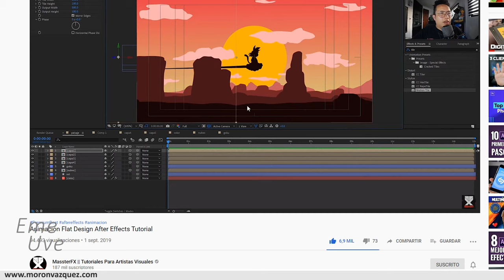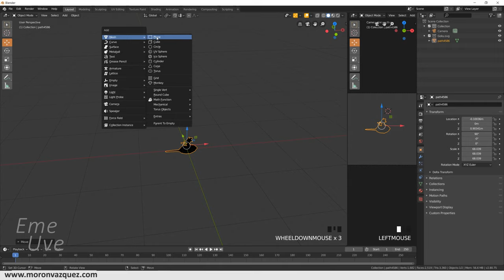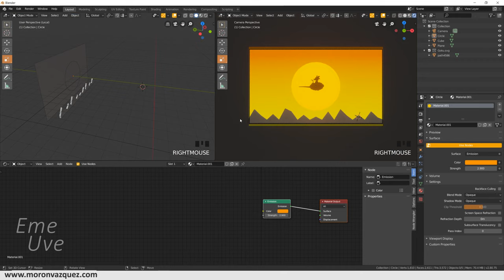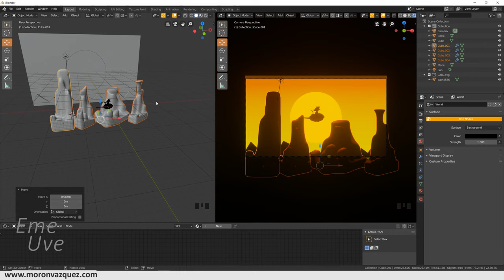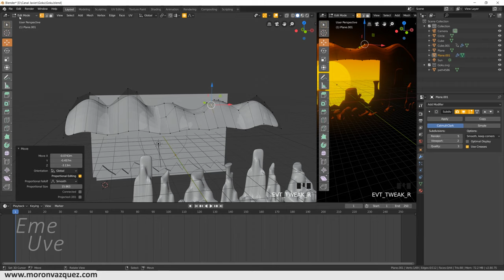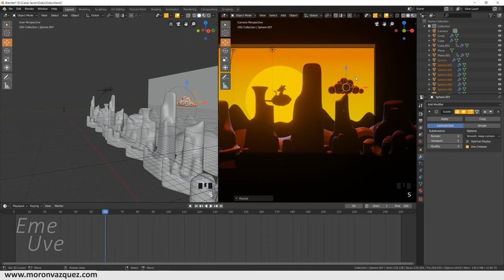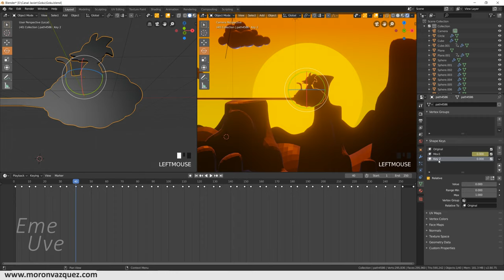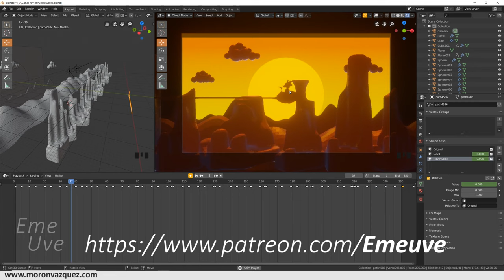Tutorial Blender en español para principiantes 💨 Escena Dragon Ball idea original de MassterFX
Tutorial basado en el vídeo de MassterFX Tutoriales para artistas visuales.
Creamos una animación de Dragon Ball en Blender.

Canal Discord de EmeUve
¡Únete y comparte!